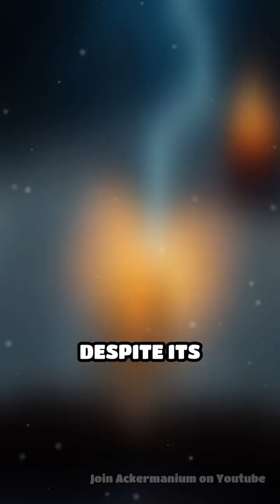Uncovering the Mystery of Ball Lightning (Is It Real?)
Unravel the mesmerizing mystery of ball lightning! Could this elusive phenomenon unlock the secrets of future technology?